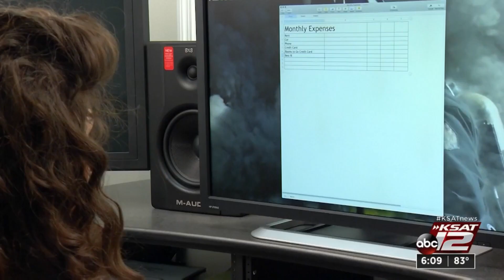How to be a good caregiver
Providing care for someone you love takes patience, time, and energy, and it isn’t always easy. Here are some tips for any type of caregiver.